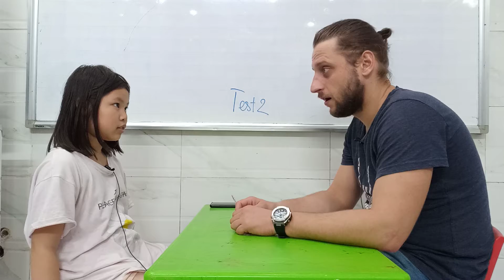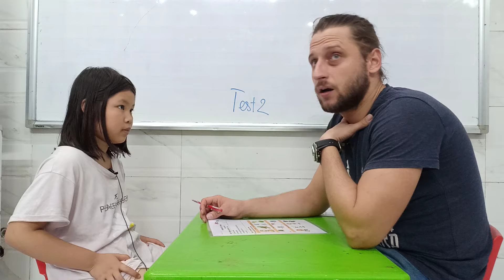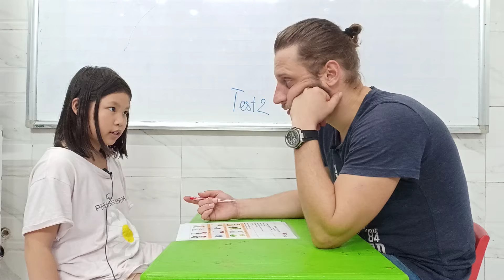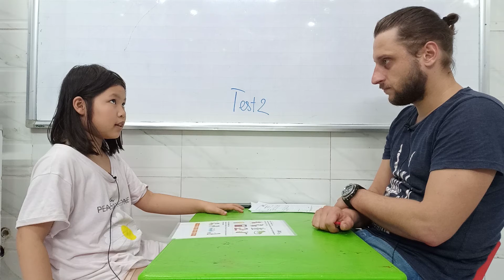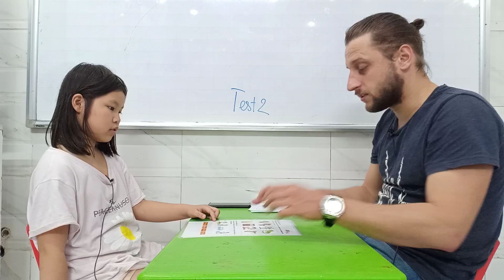Minh Giang K1A